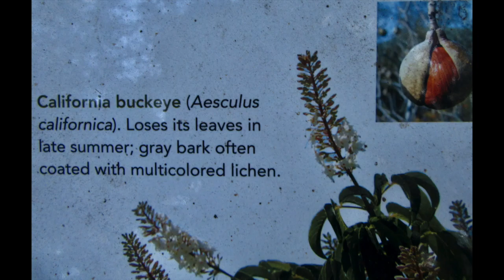Sausal Creek Walk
This video is about Sausal Creek Walk